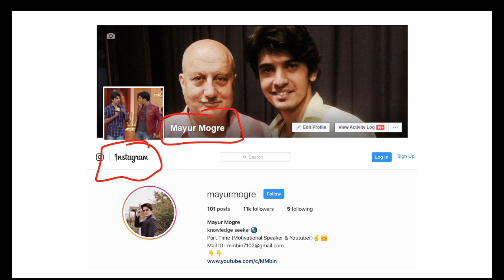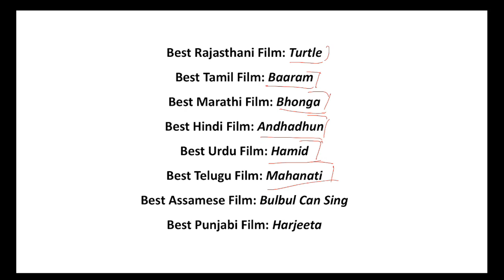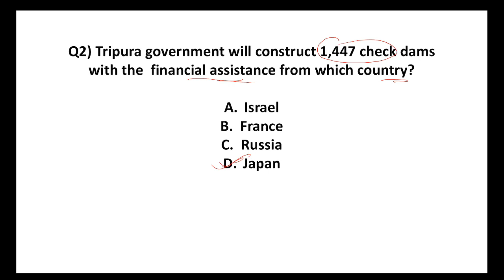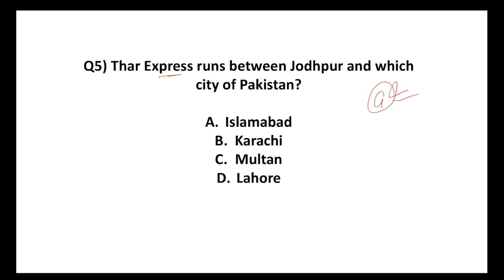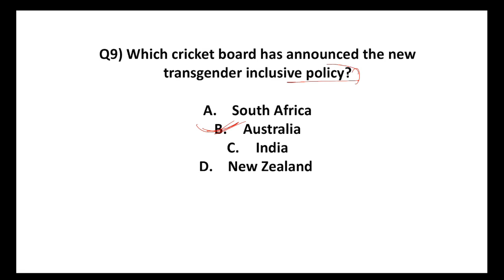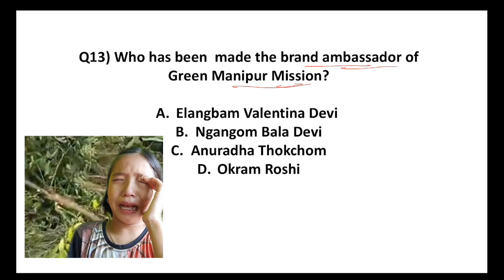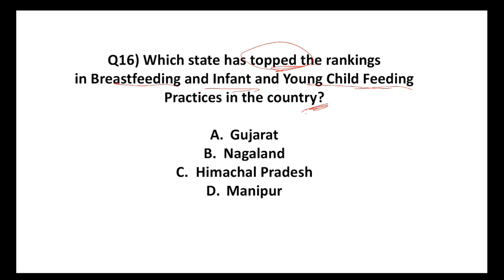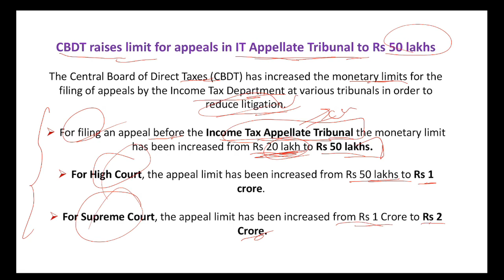July 2019 Current affairs in MARATHI - 10 August 2019 - Daily Current affairs